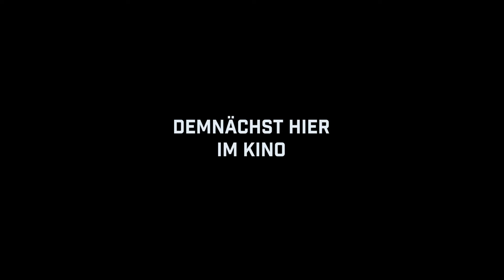Der Kurzfilmtag 2017 – TeenScreen - Ideale & Illusionen - Trailer - Deutsch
Der Kurzfilmtag 2017 – TeenScreen - Ideale & Illusionen:

Das TeenScreen – Ideale & Illusionen Programm ist abwechslungsreich, international, dramatisch und voll gepackt mit Spannung, denn als Jugendliche*r gerät man immer wieder in Erklärungsnot: Woher kennt der Fremde meine Geheimnisse? Wieso schlägt mein Herz plötzlich schneller und woher kommt auf Einmal dieses Einhorn? Soll ich lügen, um meine eigene Haut zu retten, oder der Realität ins Auge sehen? Wenn man so richtig in der Klemme steckt, merkt man plötzlich worauf es ankommt.

FILME:
I follow you (DE 2015) // Stratch (CZE 2013) // AlieNation (DE 2014) // Emo (the musical) (AUS 2013) // Nelly (AT 2015) // Tryouts (USA 2013) // Cool Unicorn Bruv (GB 2013)
Detaillierte Filmbeschreibungen stehen zum Download in der Kategorie "Texte" zur Verfügung.

TeenscreenIllu-m-Abbinder_TLR-1_F_DE-XX_20_2K_IF_20170922_CL_SMPTE_OV_2k.mp4